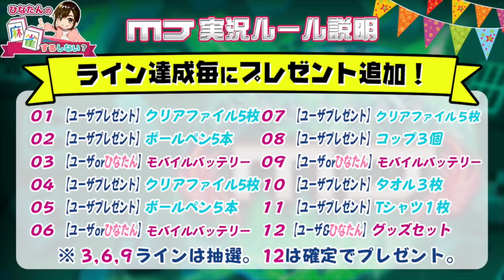【麻雀 MJ】日向藍子ゲーム実況に慣れてきました【#2-15】